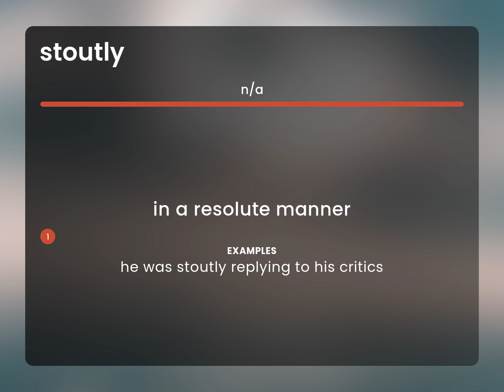Stoutly • what is STOUTLY definition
Definition of STOUTLY

Susan Miller (2023, May 31.) What is Stoutly meaning?